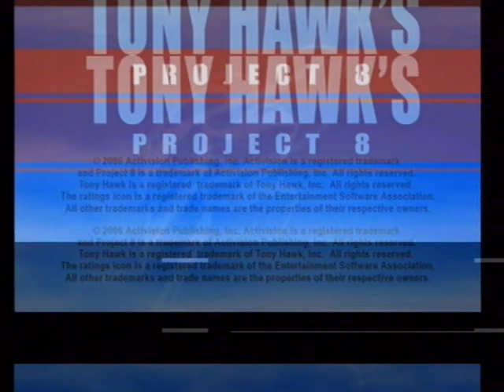Test karty TV